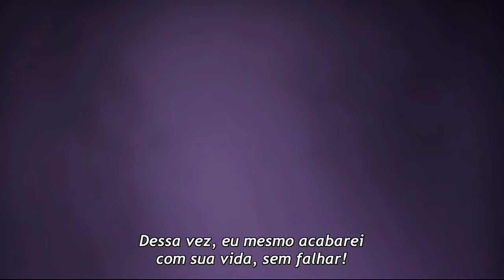Saintia Sho - Gemini Saga [Save Me] (AMV)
Duas faces celadas como o bem e o mal existem no corpo de um homem considerado o cavaleiro de ouro mais poderoso, tendo a bondade de um ajo ou de um demônio furtivo, este homem foi capaz de superar os limites do cosmo ultrapassando o cosmo máximo e chagando ao 8° sentido. Saga de gêmeos é merecedor de ser considerado como o cavaleiro de ouro mais temido.